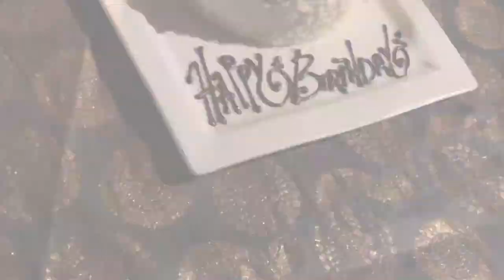Mount Abu Tour RaghunathMandir Hilltone - Payal Rohatgi